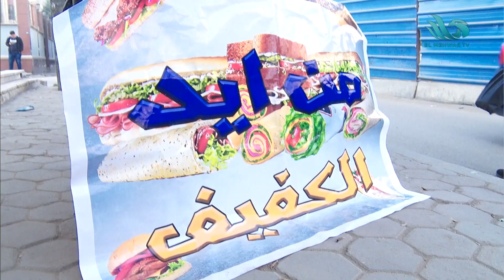المصري ميعرفش المستحيل💪.. مصطفى شاب كفيف يدرس الموسيقى ويببيع السندوتشات 😍